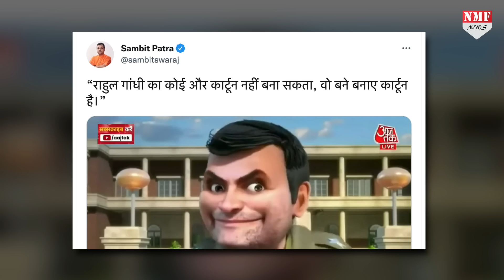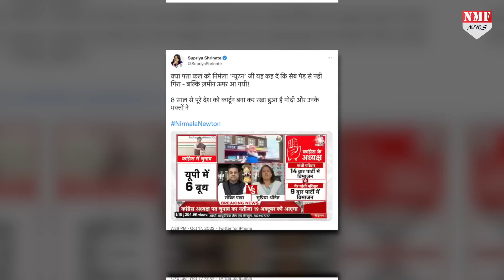Sambit Patra ने Rahul Gandhi को Cartoon बताया तो देखिये कैसे भड़क गई Congress ?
सोमवार को बीजेपी प्रवक्ता संबित पात्रा एक न्यूज चैनल की टीवी डिबेट में बीजेपी का पक्ष रख रहे थे और इसी दौरान उन्होंने कांग्रेस नेता राहुल गांधी पर निशाना साधते हुए कह दिया कि वो खुद कार्टून बन गये हैं... संबित पात्रा के इतना कहने पर ही पूरी कांग्रेस उन पर जैसे टूट पड़ी और फिर देखिये संबित पात्रा को क्या क्या कहा !

Producer Dheerendra
Editor Neha